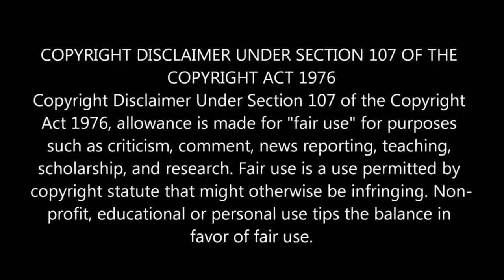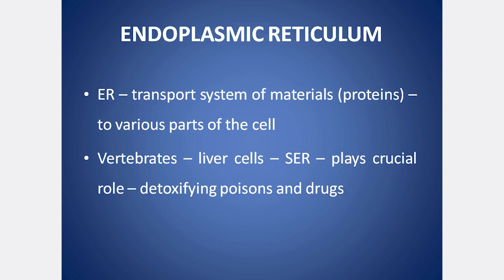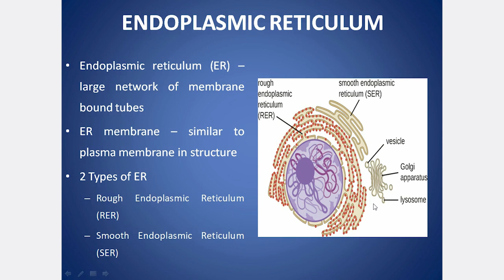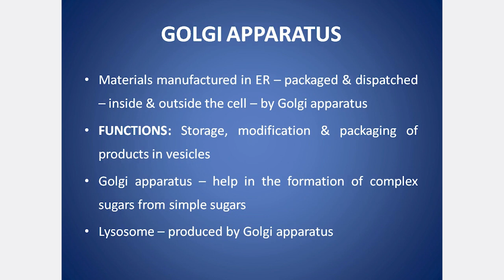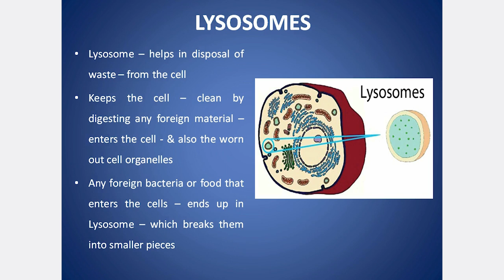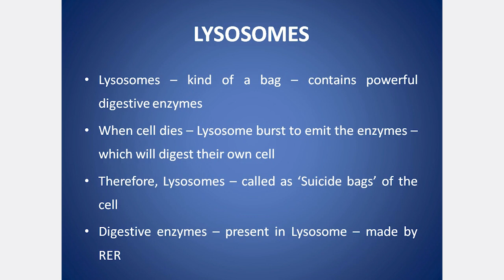CLASS 9 CBSE science chapter 5 The Fundamental unit of life | Simple explanation in TAMIL - PART 5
Chapter 5, The Fundamental Unit of Life
Cell Organelles, Endoplasmic reticulum, Golgi apparatus, Lysosomes